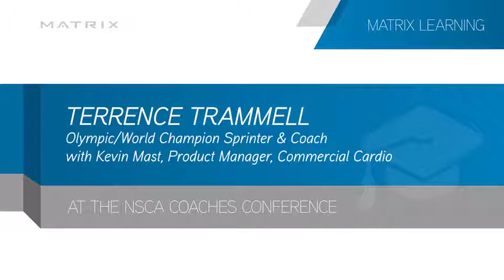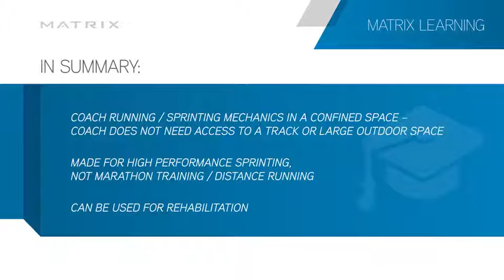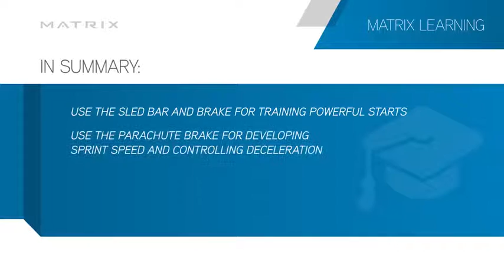Terrence Trammell on the S-Drive Performance Trainer